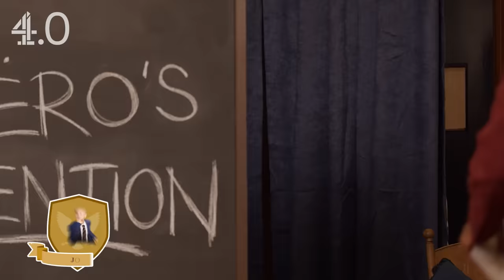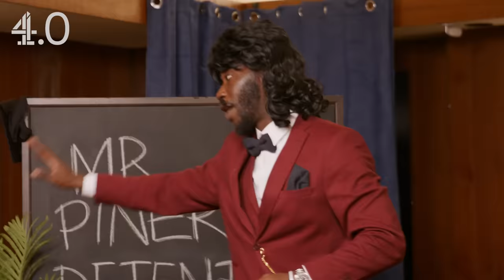Harry Pinero Does Adeola DIRTY in Cooking Class! Ft. Darkest & Chip | Worst In Class | Channel 4.0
“That looks like an alien!’

@channel4.0 presents Season 2 of Harry Pinero's Worst In Class starring @HarryPineroTV the show where celebrity guests are thrown into detention to face humiliating punishments if they can’t succeed in some very basic schooling.

IN THIS EPISODE: Rapper Chip joins @darkestman2128 & @AdeolaPatronne in Mr. Pinero’s Food Tech class where they attempt to make pancakes! Will the students be able to name Martin Luther King Jr's famous speech or Jamaica's national dish? Watch to find out!

Pay attention and put your phones away for a series of quick-fire lessons and chaotic games as our famous classmates prepare to take the ultimate test: a head-to-head against a star pupil.

00:00 Welcome To Detention
1:23 Food Tech Trivia
4:22 Pancake Cook Off
9:44 Head To Head
15:22 Punishment